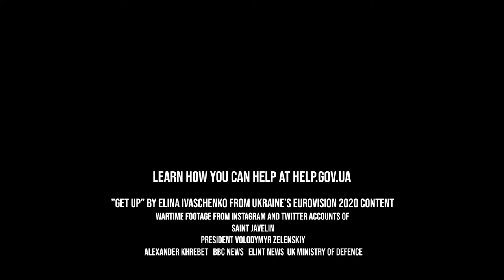"Get Up" by Elina Ivaschenko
Ukrainian singer Elina Ivaschenko submitted "Get Up" as Ukraine's entry into the 2020 Eurovision song contest. The lyrics to this song fit well with Ukraine's fight against the illegal invasion by Russia, so I assembled some footage with the song. All rights to the composition and performance belong to Elina and her team.

Special thanks to Elina for permitting the use of her song in support of Ukraine.